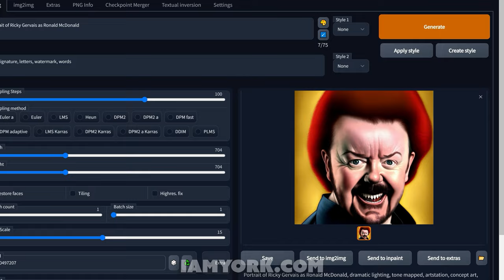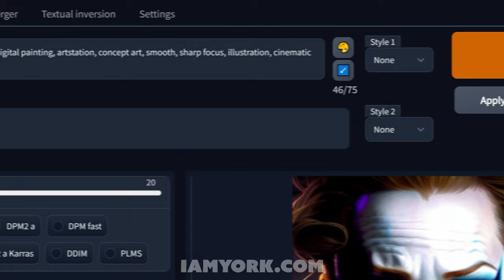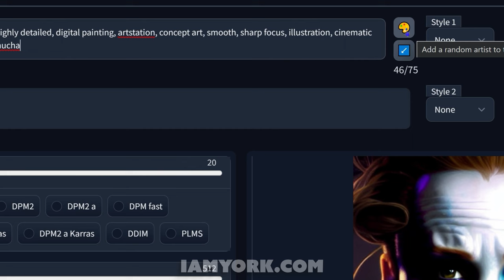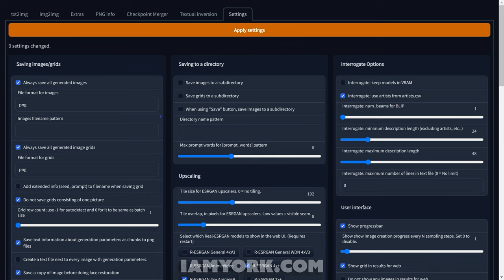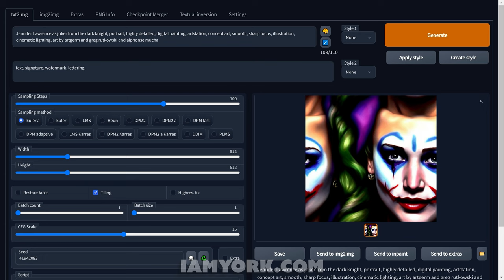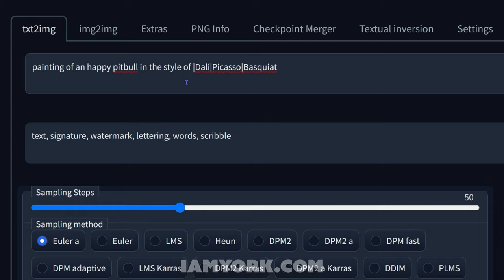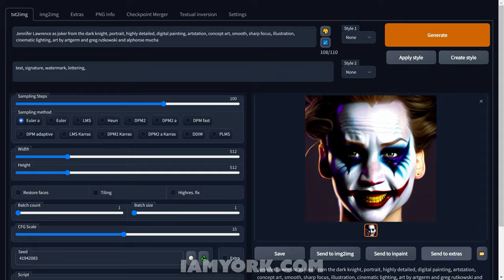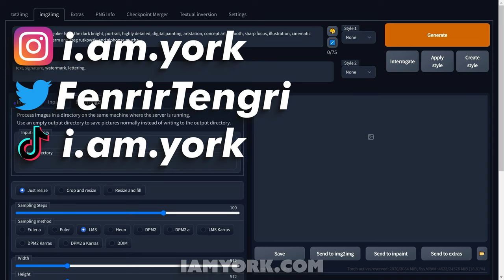How To Make AI Art with Stable Diffusion for FREE Locally Using a Desktop or Laptop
I know this isn't a new topic for experienced Automatic1111 Stable Diffusion webUI users but I felt it needed to covered briefly to get you up to speed for my Animating Locally Tutorial which will release tomorrow... but if you are just transitioning from Google Colab Notebooks  or if you are just tired of Midjourney, Dall-e 2, Dreamstudio and other paid apps and looking for a FREE alternate this is definitely knowledge you will want... or if you are just tired of Midjourney, Dall-e 2, Dreamstudio and other paid apps that
     This free UI has a lot of amazing features like an Upscaler, Textual Inversion which similar to Dreambooth. A way to train your own AI models on pictures of yourself or anyone and anything for that matter... Batch img2img which you can use to simulate Video Input AI rotoscopes and animations... NO compute units or credits... All 100% FREE!!!

This tutotrial will show you locally run substitute using this browser based web UI in order to get results similar to using Video Input in the Deforum Colab Notebook

I was trying to have a bit more fun with this tutorial so if any portions seem too full of ridiculousness just know it was for a laugh and I love Jennifer Lawrence and Cara Delavigne... I have met them both as I do a lot of work in the film, animation and art worlds...
   They are both amazing people...  I swear they didn't pay me to say that...

iamYork has also launched a limited clothing line where ALL PROFITS
go to independent artists: PLEASE INDULGE

***Here is the link Aitrepreneur's Video that will tell you

iamYork Imagery is a boutique Design, Animation, and Visual Effects studio in Hell's kitchen, New York city created by Nicolas Fenrir Tengri, a mixed media artist, animator and anti-designer...

How to Use Video Input in Stable Diffusion Animating over video using the Deforum Colab Notebook

If you're interested in learning what EVERY SETTING in the Deforum Stable Diffusion Notebook does I made this explaining all of the settings with visual examples

All Audio for this Tutorial has been professionally transcribed by a human Film Editor using Adobe Premiere Pro... so in other words...
             Closed Captions for this video are 100% accurate...

What is stable diffusion AI?
Stable Diffusion is a machine learning, text-to-image model to generate digital images from natural language descriptions. The underlying approach was developed at LMU Munich and then extended by a collaboration of StabilityAI, LMU, and Runway with support from EleutherAI and LAION...

Stable Diffusion by Robin Rombach, Andreas Blattmann, Dominik Lorenz, Patrick Esser, Björn Ommer and the Stability.ai Team.
       K Diffusion by Katherine Crowson. and HuggingFace.

     If you have red this far down I appreciate you... We put a lot of time into making everything on this channel and it is people like you that help us keep going...  Thanks again from the bottom of our blood-pumping chest devices...

... Nick Tengri & Rick York ...
: Common Sense Made Simple :

Chapters : Time Stamps:

0:00 - Initiation:
0:10 - Synopsis:
1:15 - text2img:
03:40 - PNG info:
04:15 - Basic Settings:
06:28 - x/y plot:
07:16 - Prompt Matrix:
08:06 - FREE Upscaler:
09:13 - img2img:
09:50 - Exodus: